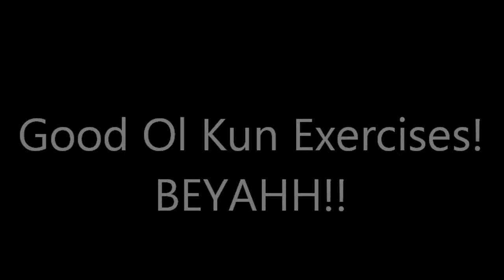The Kun Madness!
Snippets of an Exercise I was in.  I was trying to have fun with it.